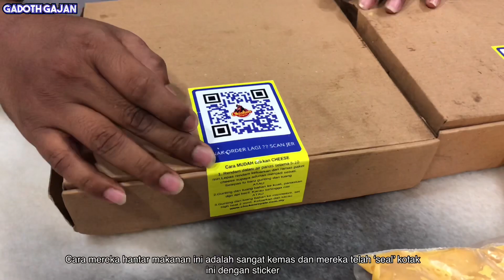Gadothgajan Enjoying home delivery with CHICKEN ROYALE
RESTAURANT: CHICKEN ROYALE

ADDRESS: Persiaran Suarasa 2, Tun Hussein Onn, 43200 Cheras, Selangor